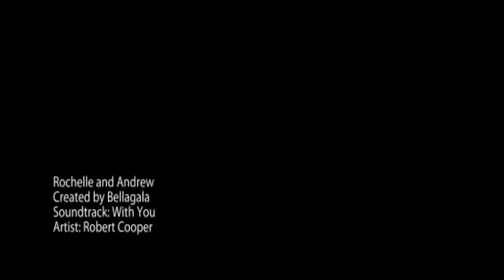Minneapolis Wedding Photographer- Bellagala- Rochelle & Andrew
Bellagala is the industry standard for Minneapolis wedding photography and offers Minneapolis wedding photographers at the best prices. Knot Pick | Voted MN Bride All Around Best Wedding Vendor.